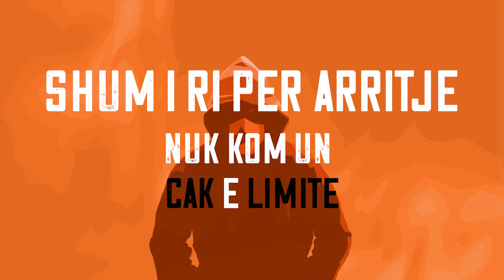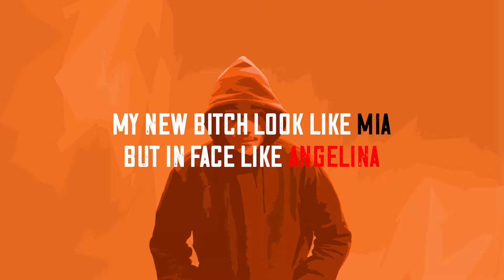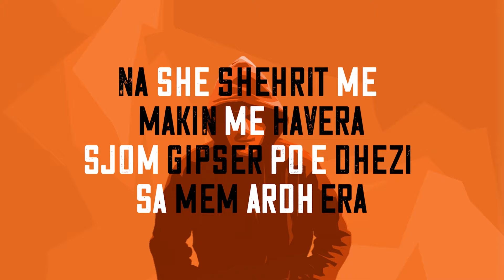Olti - Rutinë (Official Audio)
𝗢𝗹𝘁𝗶 - 𝗥𝘂𝘁𝗶𝗻𝗲 (𝗢𝗳𝗳𝗶𝗰𝗶𝗮𝗹 𝗔𝘂𝗱𝗶𝗼)

🎵 Produced by: 𝗕𝗘𝗥𝗔𝗡𝗜 𝗠𝗨𝗦𝗜𝗖
🎵 Lyrics by: 𝗢𝗟𝗧𝗜
🎵 Beat by: 𝗥𝗢𝗕𝗘𝗥𝗧 𝗕𝗘𝗥𝗔𝗡𝗜
🎥 Cover Picture by: 𝗟𝗜𝗕𝗨𝗥𝗡 𝗦𝗛𝗔𝗤𝗜𝗥𝗜